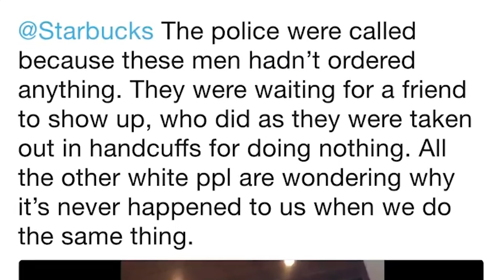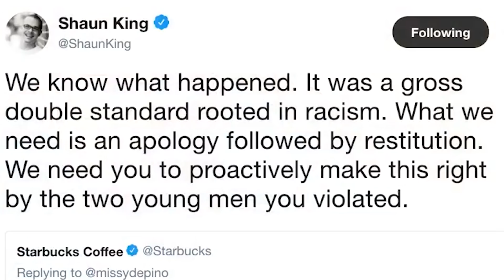Starbucks Gets Two Black Men Arrested for NOTHING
UPDATE: this video was recorded before Starbucks' CEO apologized for the arrests. The two black men were released and not charged.

Jordan reports on the arrest of two black men who were arrested while waiting for someone to arrive to meet them at Starbucks. Help get Jordan back in the field